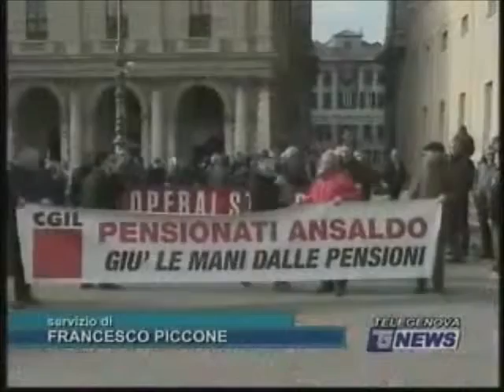TeleGenova TG - GENOVA, PROTESTE DEI LAVORATORI - (24-02-2011)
GENOVA, PROTESTE DEI LAVORATORI A CUI E' STATA REVOCATA LA PENSIONE DOPO ANNI DI ESPOSIZIONE ALL'AMIANTO, I RAPPRESENTANTI SINDACALI CHIEDONO CHE VENGA CONVOCATO UN INCONTRO NAZIONALE CON INAIL PER DARE SEGUITO A QUANTO CONCORDATO IL 6 MARZO AL MINISTERO DEL LAVORO IN CUI L'INAIL SI IMPEGNO' A RIVEDERE LE PRATICHE CONTESTATE
AUTORE: FRANCESCO PICCONE

Fonte: TeleGenova